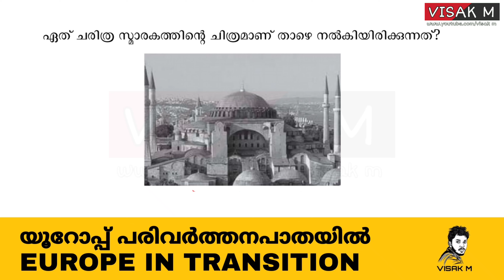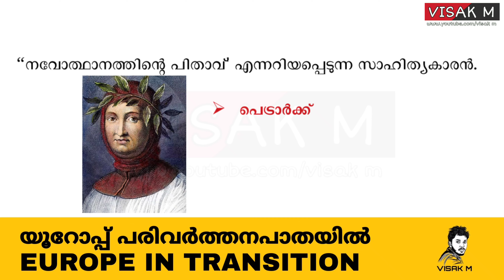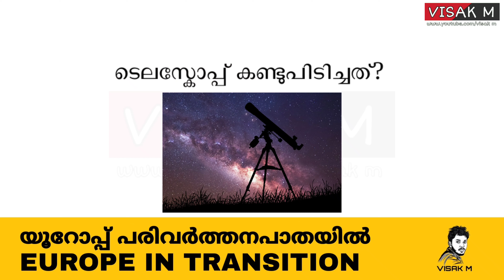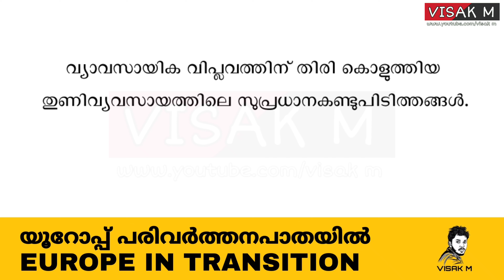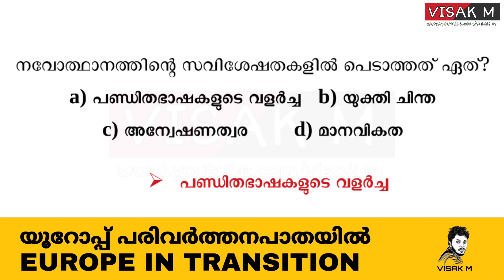USS SOCIAL SCIENCE MODEL QUESTIONS AND ANSWERS /USS EXAM | USS SCHOLARSHIP EXAMINATION | VISAK M 1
യൂറോപ്പ് പരിവർത്തനപാതയിൽ - EUROPE IN TRANSITION

👉🏻Presentations
👉🏻Images
👉🏻Audios

uss exam result date 2018